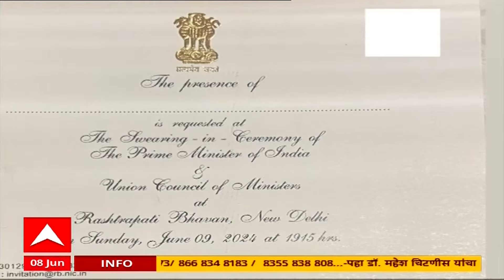NDA Oath Ceremony : एनडीए सरकारच्या शपथविध सोहळ्याची निमंंत्रणपत्रिका 'माझा' वर : ABP Majha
ABP Majha Live TV| Lok Sabha Election Result 2024 | NDA vs INDIA | Lok Sabha Counting | Marathi News

Exit Poll 2024 Lok Sabha Updates | Exit Poll Live Today | Lok Sabha Election Results 2024 | Maharashtra Monsoon Rain Live Updates | Remal Cyclone News | Kerala Monsoon | | Pune Porsche Crash case | Pune Car Accident News Today | Maharashtra State MLC Election Updates | पुणे पोर्शे कार अपघात नवा ट्विस्ट | विधानपरिषद निवडणूक | शेवटच्या टप्प्यातील मतदान लाईव्ह | लोकसभा निवडणूक निकाल 2024 लाईव्ह

Maharashtra News Live Updates Today | Headlines Today | ABP Majha Top Headlines | Latest News Live Updates | Marathi Video | Marathi News Today LIVE | Top News Today | Marathi Batmya | National International News Updates | Rahul Gandhi Sabha | PM Narendra Modi Sabha | Lok Sabha Election 2024 Live Updates | Maharashtra Lok Sabha Elections 2024 | Uddhav Thackeray Speech | Prakash Ambedkar Vanchit Bahujan Aghadi | BJP NDA vs Congress UPA | MVA vs Mahayuti | CM Eknath Shinde Sabha | Devendra Fadnavis Speech | Sharad Pawar vs Ajit Pawar | Maratha Reservation vs OBC Reservation | Manoj Jarange Patil | Ajit Pawar Speech Live | मराठी बातम्या | महाराष्ट्र न्यूज | टॉप हेडलाईन्स | मराठी टॉप बातम्या | मराठा आरक्षण विरुद्ध ओबीसी आरक्षण | मनोज जरांगे पाटील | मुख्यमंत्री एकनाथ शिंदे | देवेंद्र फडणवीस सभा | उद्धव ठाकरे भाषण | प्रकाश आंबेडकर वंचित महाविकास आघाडी | अजित पवार विरुद्ध शरद पवार | लोकसभा निवडणूक 2024 | महाराष्ट्र लोकसभा निवडणूक 2024 | राहुल गांधी सभा | पंतप्रधान नरेंद्र मोदी भाषण |  महायुती विरुद्ध महाविकास आघाडी | सुप्रिया सुळे विरूद्ध सुनेत्रा पवार | देवेंद्र फडणवीस भाषण | एकनाथ शिंदे भाषण | Thackeray vs Shinde Live Updates